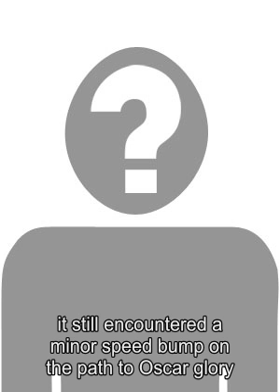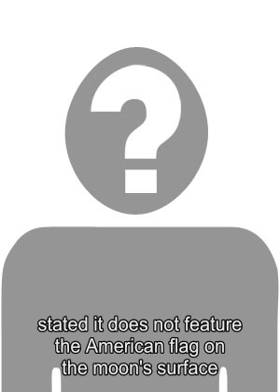Watch Fed Chairman Jerome Powell in a Q&A session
[The stream is slated to start at 4 pm ET. Please refresh the page if you do not see a player above at that time.] Federal Reserve Chairman  Jerome Powell  is speaking Wednesday at The Atlantic Festival in partnership with The Aspen Institute in Washington, D.C. The discussion is being moderated by PBS journalist Judy Woodruff. Powells remarks come a week after the Fed hiked its benchmark interest rate target by a quarter point to a range of 2 percent to 2.25 percent. The central bank is likely to approve one more increase in 2018, likely in December. In a speech Tuesday,  Powell said economic forecasts are remarkably positive  and he vowed that the Fed would not hesitate to take decisive action if inflation should vary markedly in either direction from the 2 percent target. Read more : Powell pledges the Fed will act with authority if inflation spikes The Federal Reserve should return to role as a supporting actor in the economy, Feds Evans says Rip-roaring hot jobs market sees private payrolls surge by 230,000, highest since February